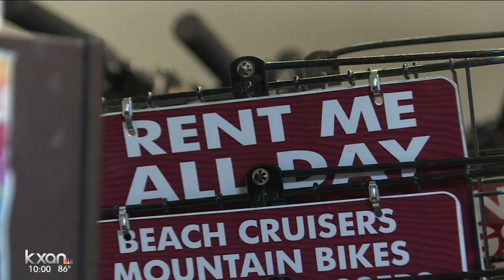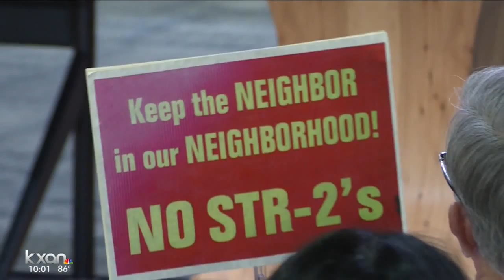Short-term rental regulations decided at City Council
A number of new prohibitions are now coming into play